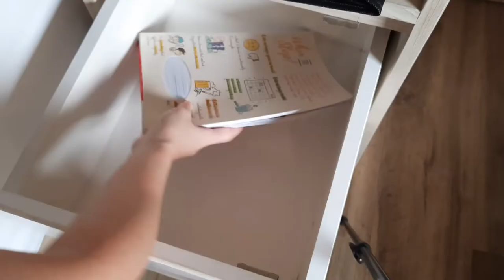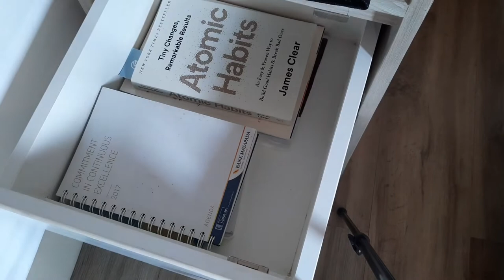moving to my new boarding house! | shopping-packing-leaving | our little diaries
hey guyss! for the first time everr, I'm going to be living alone :(
In this week's video I'm taking you through all of the packing process up until I'm leaving.